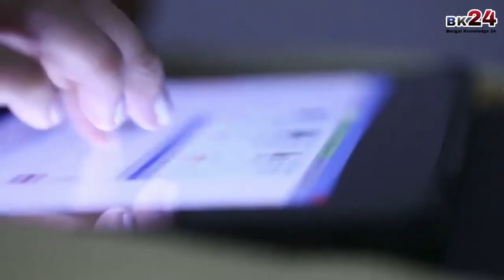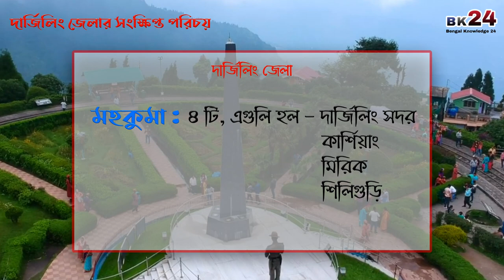দার্জিলিং জেলার সংক্ষিপ্ত পরিচয় | About Darjeeling District in Bengali | Bengal Knowledge 24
Bengal Knowledge 24 presents "About Darjeeling District in Bengali". This video discusses all kinds of information about Darjeeling district in Bengali language. Darjeeling is a district in the state of West Bengal. North Bengal tourism top 10 tourist places in Darjeeling district is located in North Bengal. Darjeeling district is famous for its hill station, Darjeeling tea. Darjeeling & Siliguri is the district headquarters.

📰 দার্জিলিং জেলা সম্পর্কে আরো পড়ুন ও জানুন Bengal Knowledge 24 এর নিজস্ব ওয়েবসাইটে

📝 We will know this topics - Short Introduction of Darjeeling District, Darjeeling District Profile, History of Darjeeling District, Location of Darjeeling District, Establishment of Darjeeling District, Area of Darjeeling District, Population of Darjeeling District, Geographical boundaries of Darjeeling District, District Headquarters of Darjeeling District, Subdivision of Darjeeling District, Blocks of Darjeeling District, Darjeeling District Panchayat Samiti, Census town of Darjeeling District, Darjeeling District police station, Darjeeling District assembly constituency, Natural beauty of Darjeeling District, The main river of Darjeeling District, Agriculture of Darjeeling District, Tea garden in Darjeeling District, Education of Darjeeling District, Language of Darjeeling District, Transportation system of Darjeeling District, Notable places of interest in Darjeeling District, Places of Interest in Darjeeling District, Travel places of Darjeeling District etc.